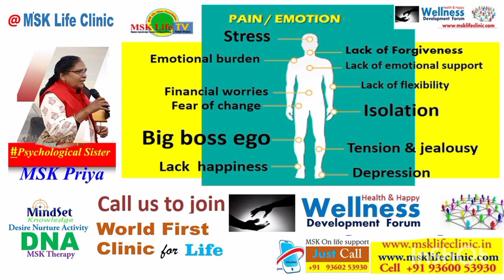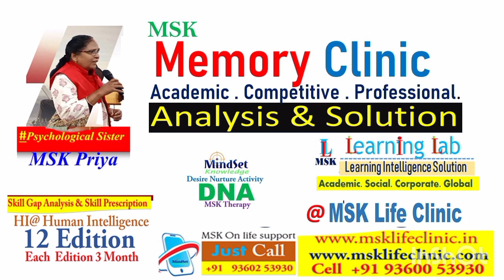Students behaviour பிரச்சனைகளுக்கு..... உளவியல் சகோதரி msk priya